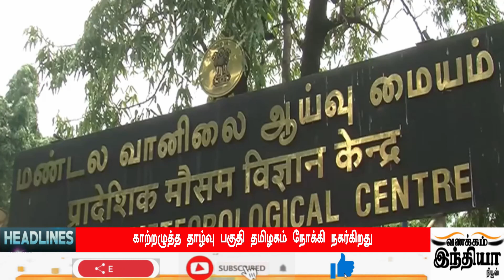Today Headlines | 19-12-2022 இன்றைய தலைப்புச்செய்திகள் | Morning Headlines| VANAKKAM INDIA NEWS